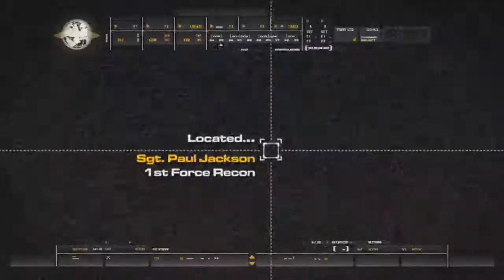Call Of Duty 4: Modern Warfare Remastered Walk through (part 2)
This is the second part of the Modern Warfare walk through . I also want to talk about the way I record this, I do this in  batches of a number of videos the edit and upload them individually.